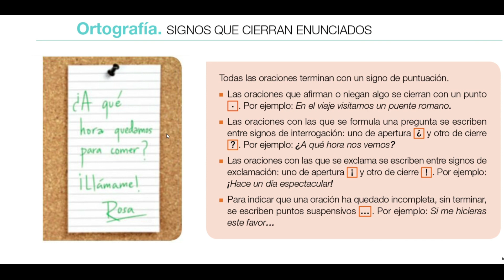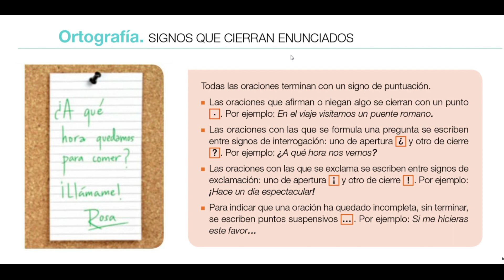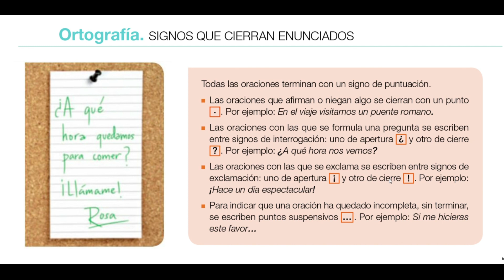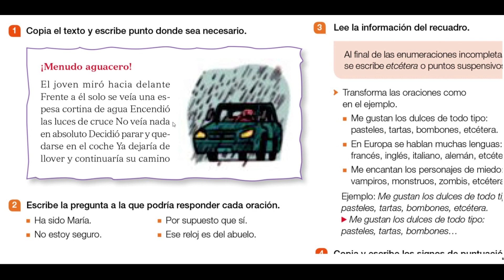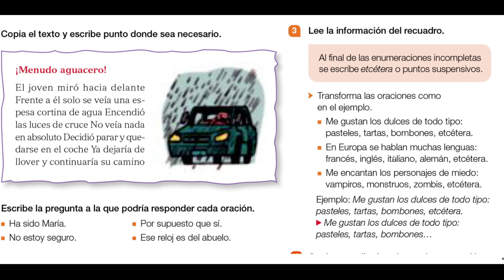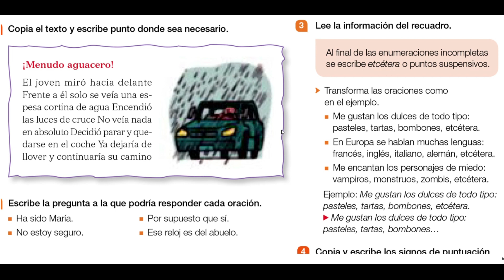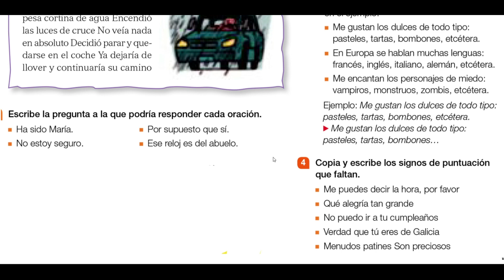Signos que cierran enunciados.